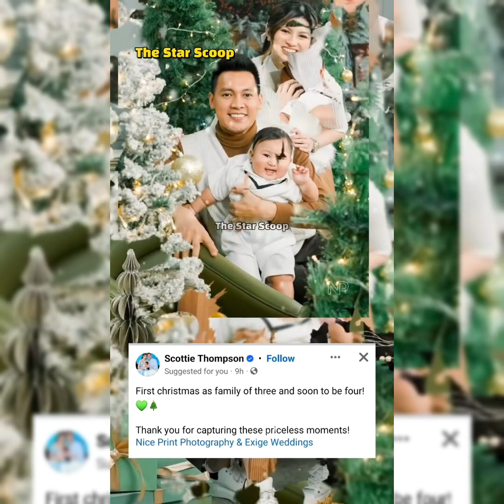JINKEE PACQUIAO PROUD SA MGA ANAK NA SINA QUEENIE AT MARY- GERALD ANDERSON NASA US KASAMA SI JULIA